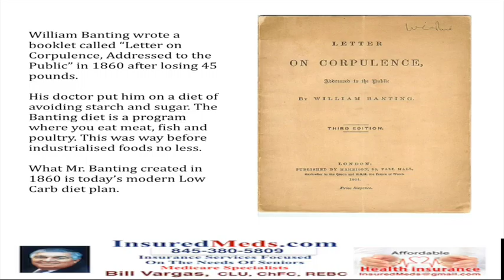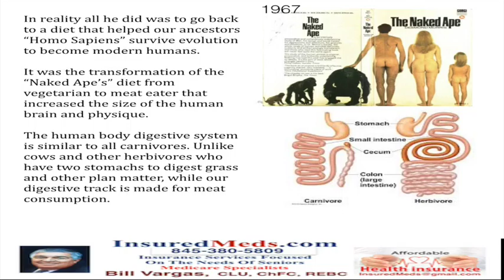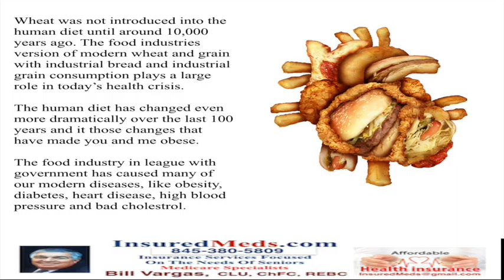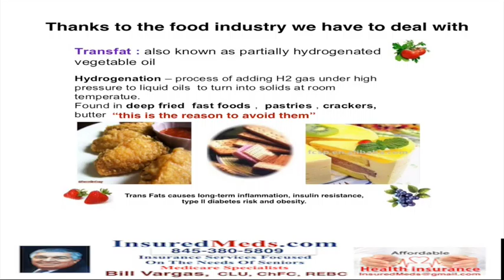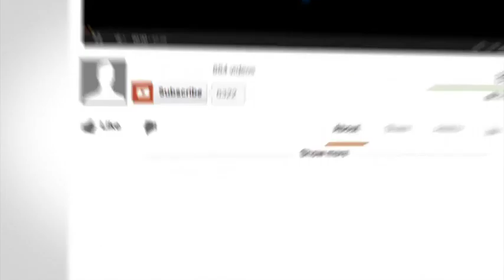Who Created 1860's Banting Diet And How It Can Help You?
Who Created The 1860’s Banting Diet For Weight Loss And How It Can Help You?

William Banting wrote a booklet called “Letter on Corpulence, Addressed to the Public” in 1860 after losing 45 pounds.

His doctor put him on a diet of avoiding starch and sugar. The Banting diet is a program where you eat meat, fish and poultry.

What Mr. Banting created in 1860 is today’s modern Low Carb diet plan.

In reality all he did was to go back to a diet that helped our ancestors “Homo Sapiens” survive evolution to become modern humans.

It was the transformation of the “Naked Ape’s” diet from vegetarian to meat eater that increased the size of the human brain and physique.

The human body digestive system is similar to all carnivores. Unlike cows who have two stomachs to digest grass and other plan matter our digestive track is made for meat consumption.

Wheat was not introduced into the human diet until around 10,000 years ago. The food industries version of modern wheat and grain with industrial bread and industrial grain consumption plays a large role in today’s health crisis.

The human diet has changed dramatically over the last 100 years and it those changes that have made you and me obese.

The food industry in league with government has caused many of our modern diseases, like obesity, diabetes, heart disease, high blood pressure.

Refined wheat, corn, sugar and other processed foods that have been introduced to our modern diet are the reason modern man is suffering an obesity epidemic.

Our obesity has NOTHING to do with willpower or laziness and all to do with our modern diet of wheat, corn, sugar, high fructose corn syrup and baked goods.

What you can do starting today:
Eat Meat, if you can find organic or grass-fed even better.
Eat vegetables and low glycemic fruits.
Avoid process, refined foods and baked goods.
Eat only whole foods.